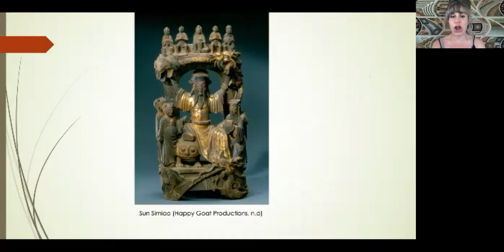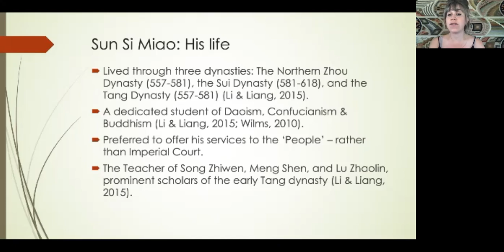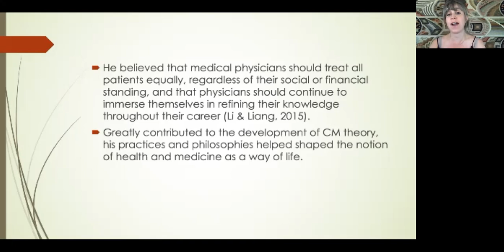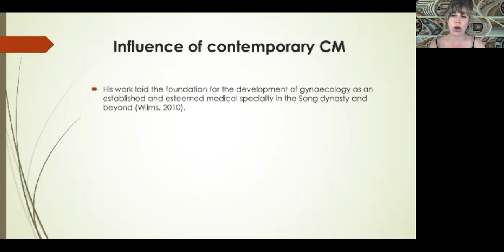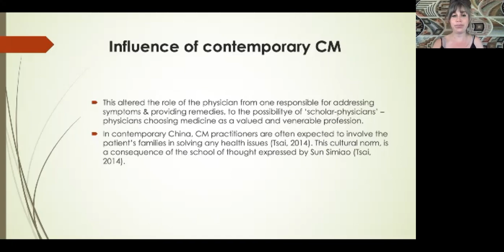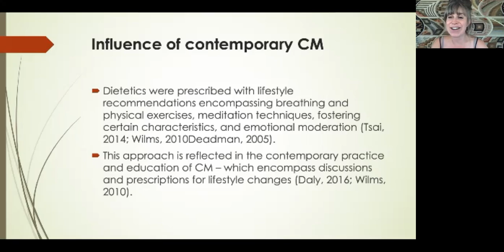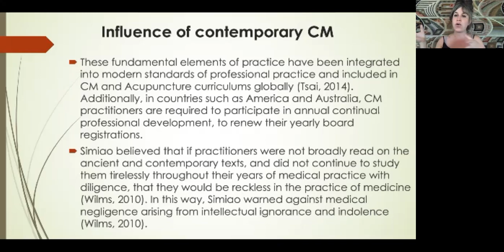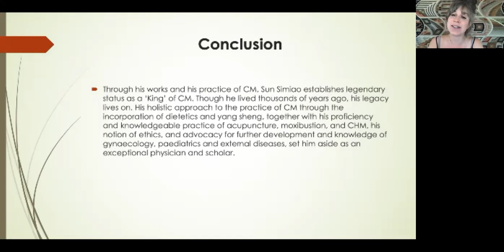CMPR311 HISTORY & DEVELOPMENT OF TRADITIONAL CHINESE MEDICINE SUN SIMIAO Madeleine Guinand-Serrier